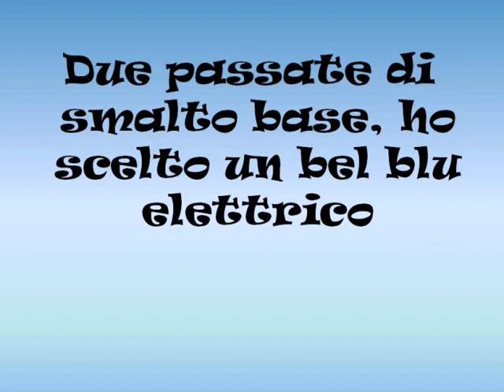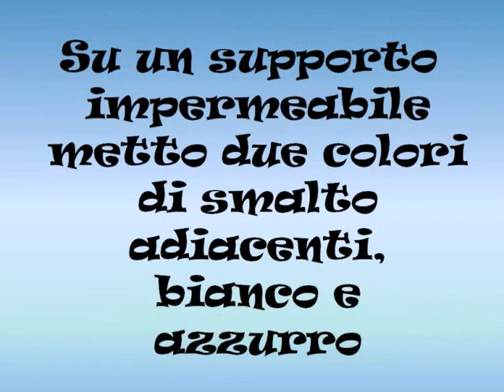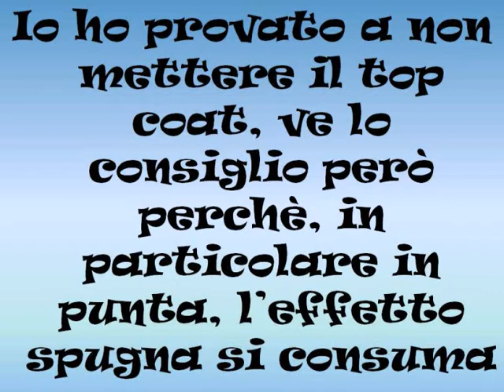Nail art "righe spugnate"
tutorial di nail art piuttosto semplice.
ciao